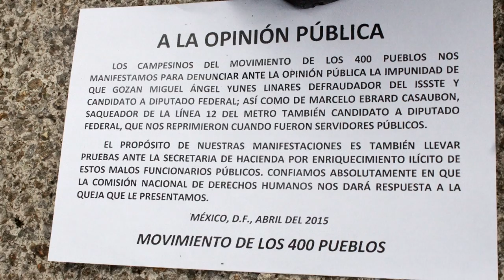CAMPESINOS DEL MOVIMIENTO DE LOS 400 PUEBLOS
A LA OPINIÓN PÚBLICA:
LOS CAMPESINOS DEL MOVIMIENTO DE LOS 400 PUEBLOS NOS MANIFESTAMOS PARA DENUNCIAR ANTE LA OPINIÓN PÚBLICA LA IMPUNIDAD DE QUE GOZAN MIGUEL ÁNGEL YUNES LINARES DEFRAUDADOR DEL ISSSTE Y CANDIDATO A DIPUTADO FEDERAL; ASÍ COMO DE MARCELO EBRARD CASAUBON, SAQUEADOR DE LA LÍNEA 12 DEL METRO TAMBIÉN CANDIDATO A DIPUTADO FEDERAL, QUE NOS REPRIMIERON CUANDO FUERON SERVIDORES PÚBLICOS.

EL PROPÓSITO DE NUESTRAS MANIFESTACIONES ES TAMBIÉN LLEVAR PRUEBAS ANTE LA SECRETARIA DE HACIENDA POR ENRIQUECIMIENTO ILÍCITO DE ESTOS MALOS FUNCIONARIOS PÚBLICOS. CONFIAMOS ABSOLUTAMENTE EN QUE LA COMISIÓN NACIONAL DE DERECHOS HUMANOS NOS DARÁ RESPUESTA A LA QUEJA QUE LE PRESENTAMOS.
MÉXICO, D.F., ABRIL DEL 2015

CADA QUIEN CON SU LUCHA A SU MANERA